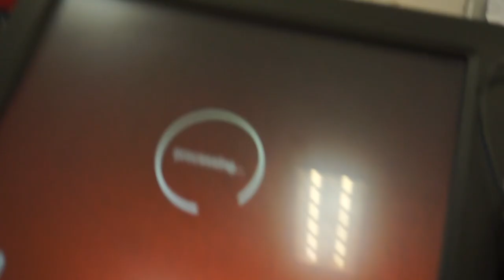First bee sting| Health (eye) update| CRAZY SUMMER VLOG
HI GUYS!!!
I want to family vlog! let me know what you think!